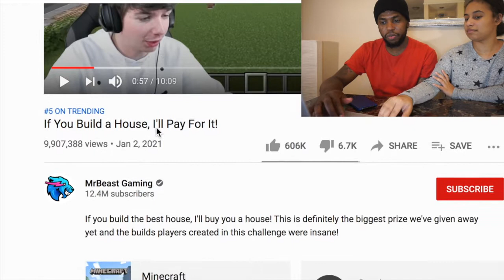If You Build a House, I'll Pay For It!(OUR REACTION)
In today's video we are reacting to If You Build a House, I'll Pay For It!this video came our super cool!

OUR COUPLES FACEBOOK: Rickey&neac-c